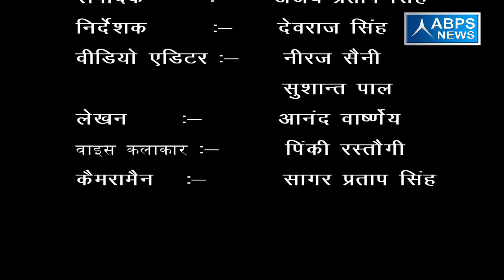गांव - गरीबपुर, ब्लाँक - बहेड़ी, जिला - बरेली